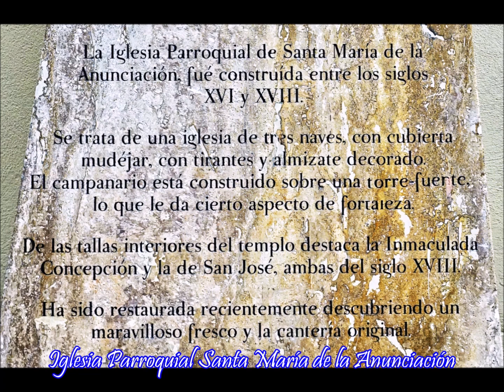Nijar, para ver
Níjar (Almería). Comarca de Níjar. Andalucía. España. Vídeo creado para todos los públicos.